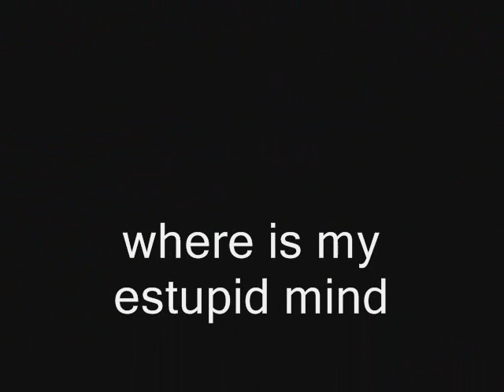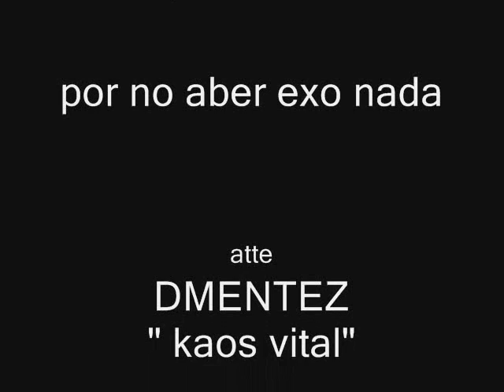where is my mind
something...anything...porke kada ke kambian el orario de verano ..me parece mas estupido..